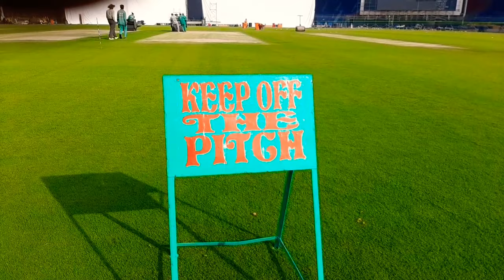PSL5 | National stadium is Ready for PSL-2020